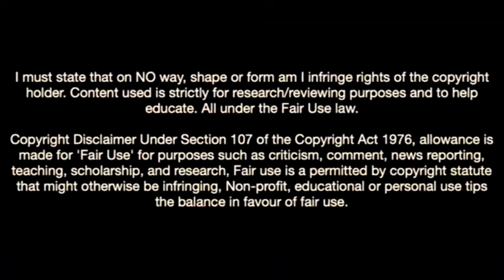The Wall Of Gabriel Slonina